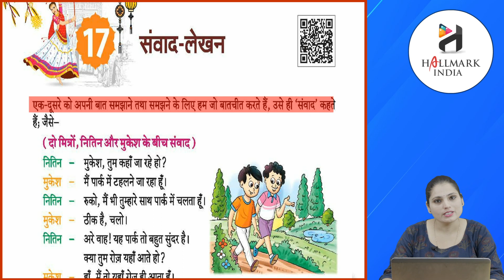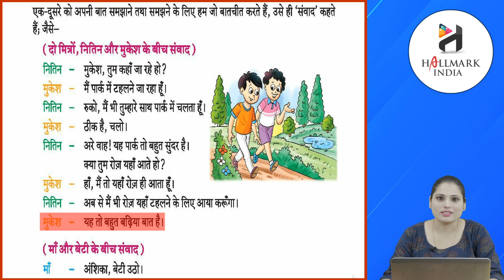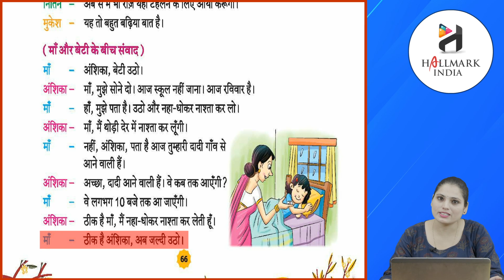Ch 17 | Hallmark India | Vyakaran | Class 2 | Samvad lekhan | For children